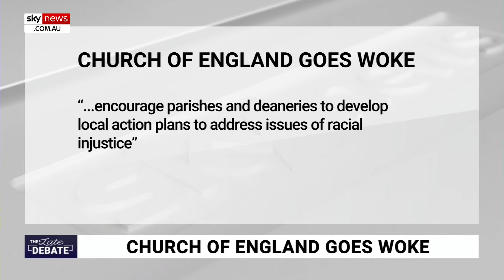All English parishes to do up a ‘race action plan’ as Church of England 'goes woke'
Sky News Australia host James Macpherson has responded to the Church of England telling parishes to set up a ‘race action plan’, saying it was one of the “last things Jesus told the disciples.”

It comes as all parishes in England have been told to develop the plan which was put forward by a pro BLM bishop.

“The last thing Jesus said was go into all the world and meet diversity, equity and inclusion targets," Mr Macpherson said in response.

“That is what he told the disciples.

"What hope western civilisation, if the Church have gone woke?"